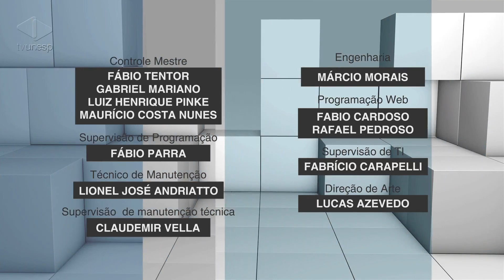Ciência Sem Limites | Castração de mulas por videolaparoscopia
Trabalho inédito no mundo: Castração de mulas por videolaparoscopia
Mulas e burros são fruto do cruzamento do jumento com a égua. Apesar de estéreis, as mulas podem possuir um cio muito agressivo e, às vezes, de longa duração. O que pode prejudicar sua utilização nas propriedade rurais e competições.
Pensando nisso, o pesquisador Celso Antonio Rodrigues, da Faculdade de Medicina Veterinária do campus de Botucatu, desenvolveu uma técnica de castração de mulas por videolaparoscopia.
O trabalho é inédito no mundo e permite uma cirurgia menos invasiva e uma recuperação mais rápida do animal.